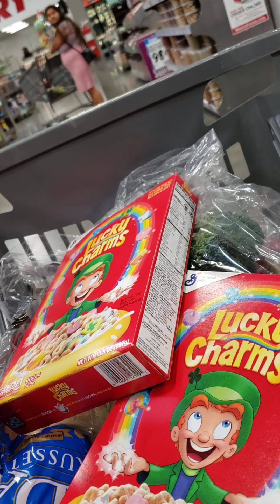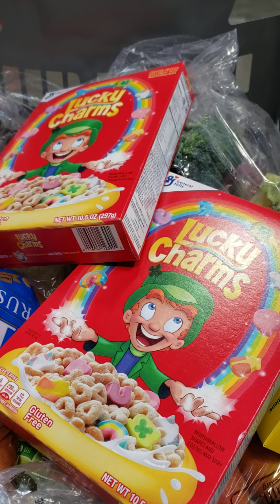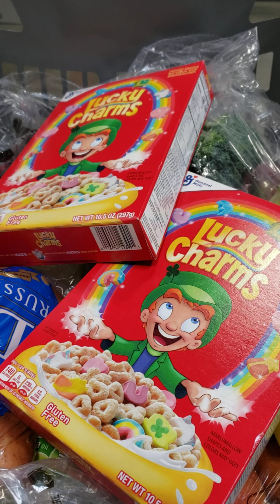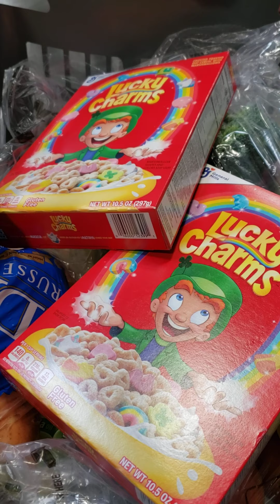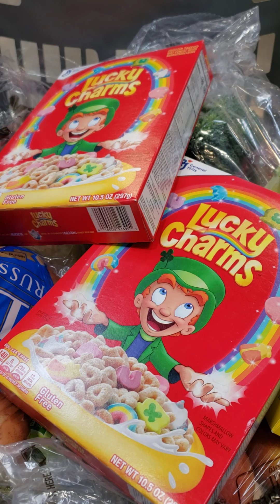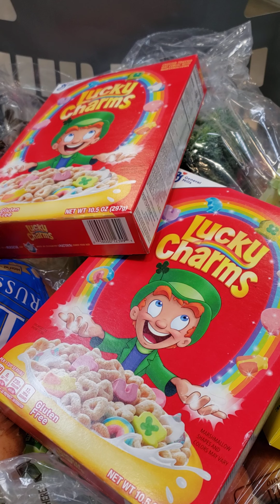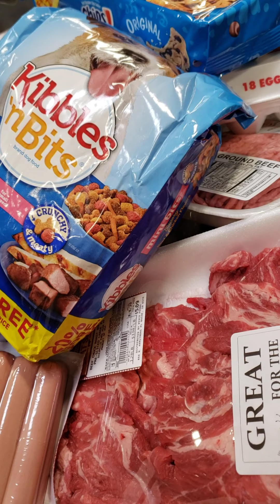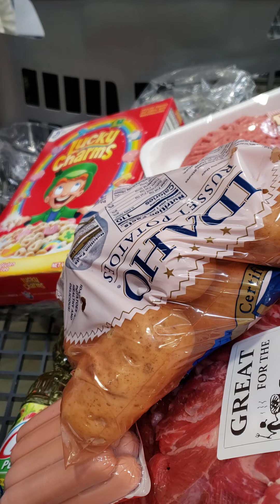Part one grocery @ winco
Mi  used